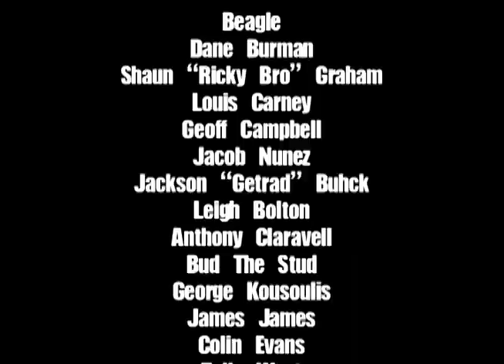5 YEARS AT THE BOTTOM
A VIDEO MADE FOR PD DISTRIBUTION
EDITED BY DUSTIN DOLLIN
This video was released at the very end of the DVD era and has not been released in full til now...enjoy